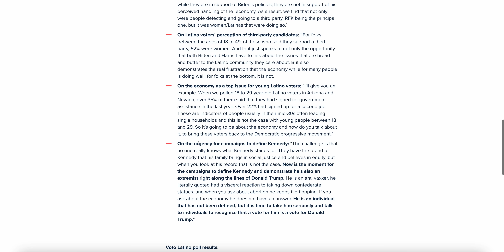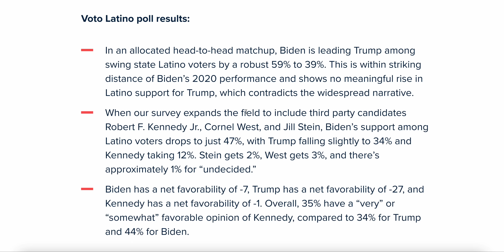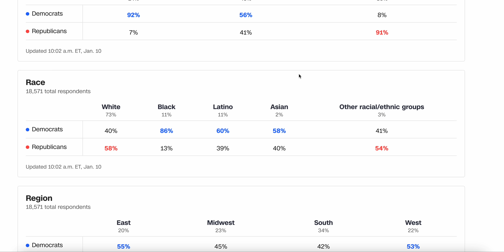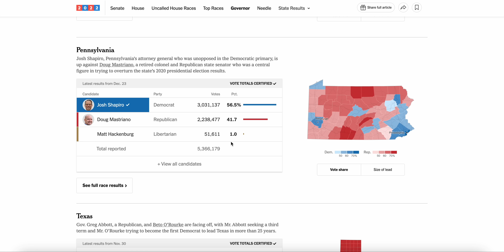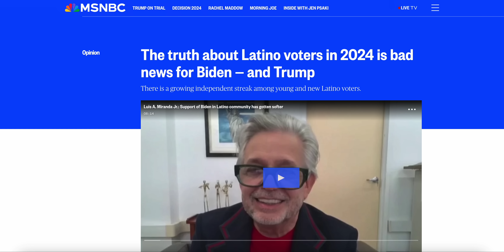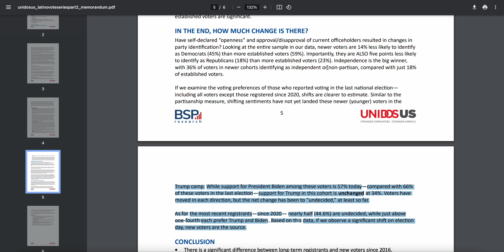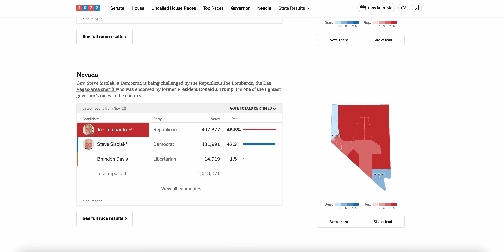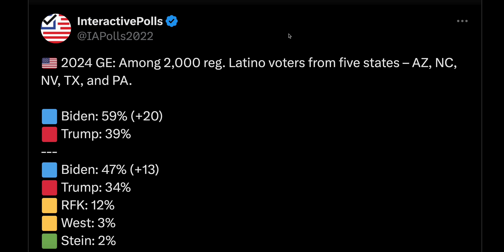Biden HOLDING STRONG With Latino Voters in KEY Swing States